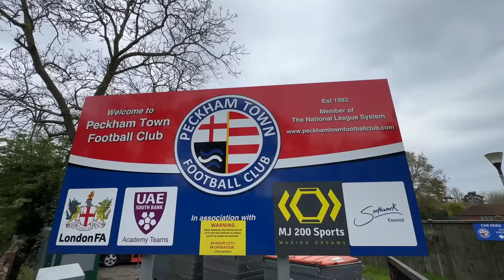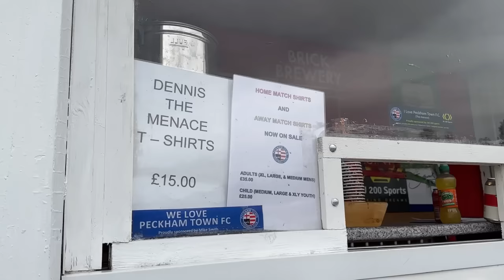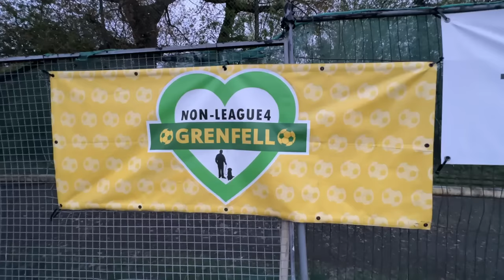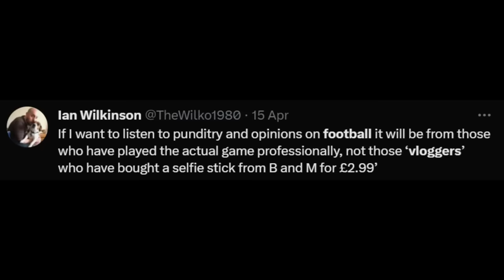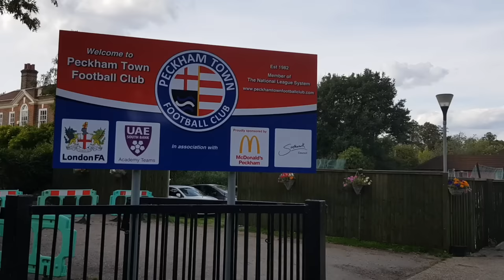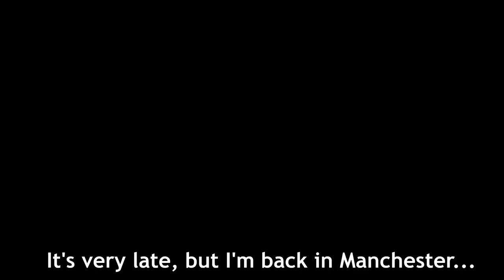Watching Non League Football with AwayDays